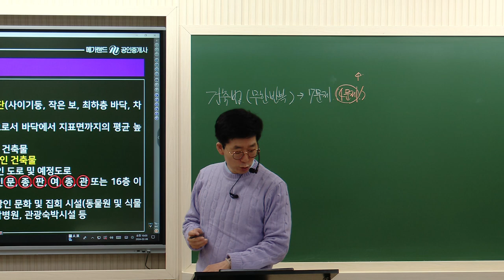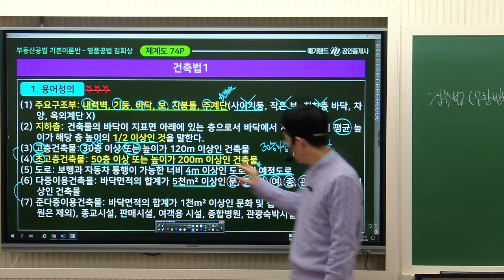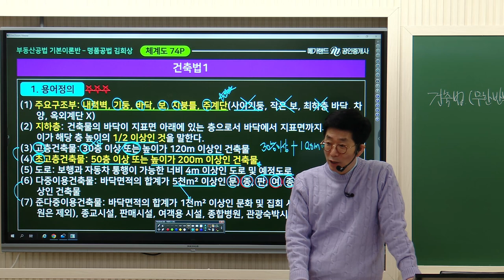[공인중개사학원 김포중앙] 명품공법 김희상 교수님의 공법 기본이론과정 6주차 "건축법 용어정의"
🎀2024년 갑진년특강- 김희상 전범위 기출지문특강!🎀
특강일정: 2024년 2월 11일 일요일, 2월 12일 월요일 2일간 진행!
특강교재: 출간예정
특강수강료: 8만원
특강장소: 김포중앙공인중개사학원 (메가랜드김포캠퍼스)

공법 기본이론 6주차 "건축법 용어정의" 강의 영상입니다!

[2024 김희상 부동산공법 체계도]와[요약서]로 진행됩니다!